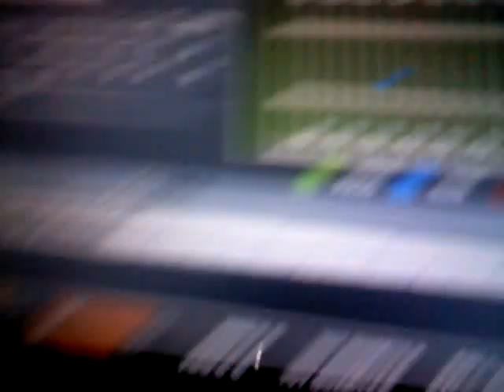NCAA Football 10 PSP: Road To Glory Mode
I was really having and off day. Ha!